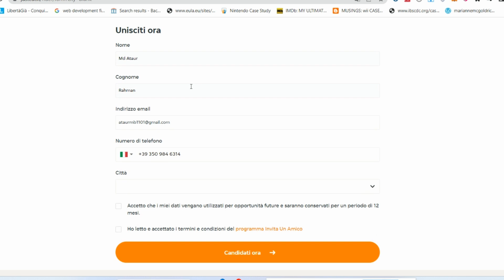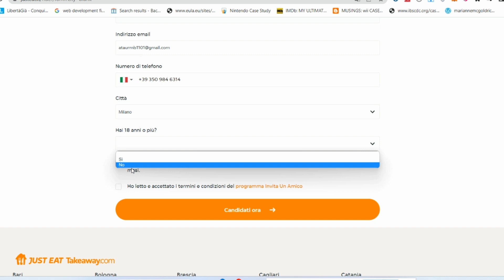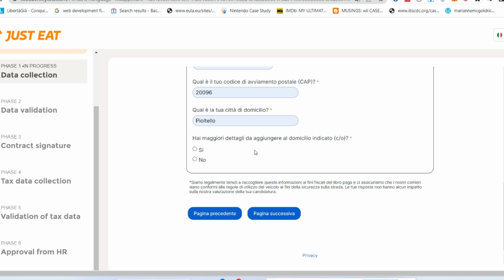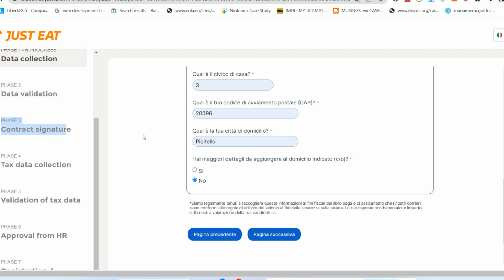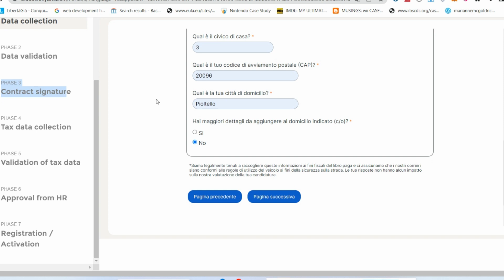Just It এর কাজ প্রতি ঘন্টায় ৮,৭৫ ইউরো- Just Eat Rider Italy